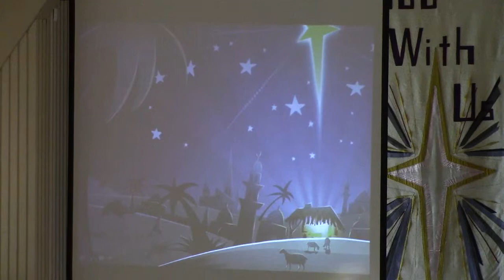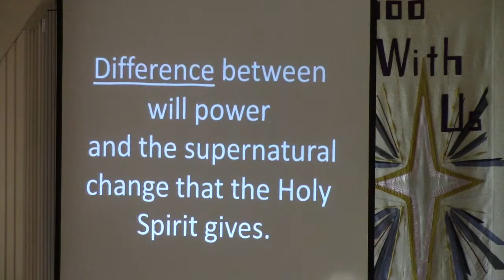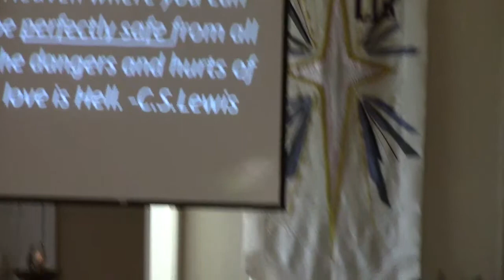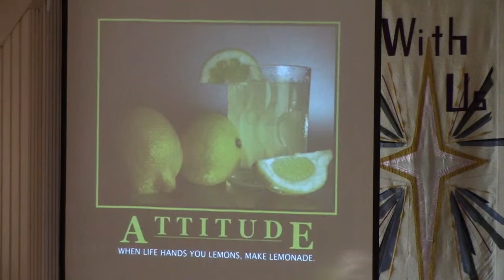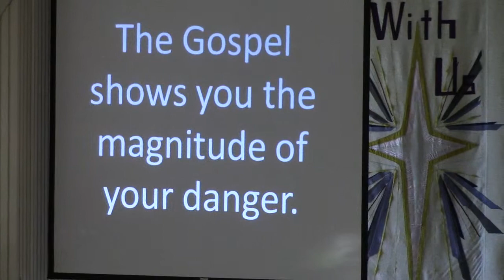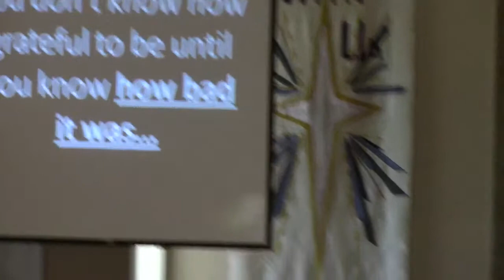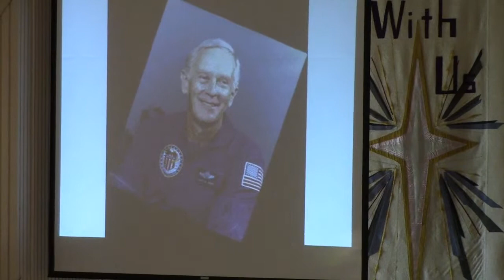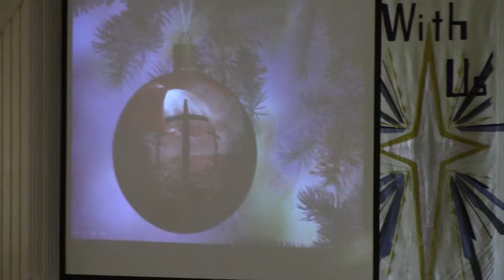Message for December 15 2013 "Singing in the Rain"